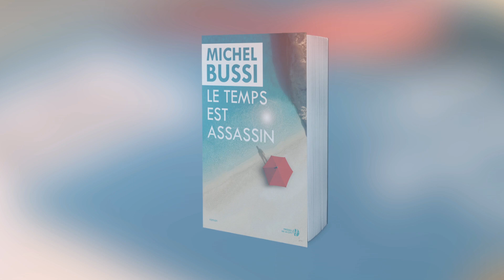Michel Bussi, une belle plume et un succès fulgurant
Michel Bussi sera de retour dans les librairies le 4 mai prochain avec son nouveau titre aux Presses de la Cité, "Le Temps est assassin".
En savoir plus sur l'auteur